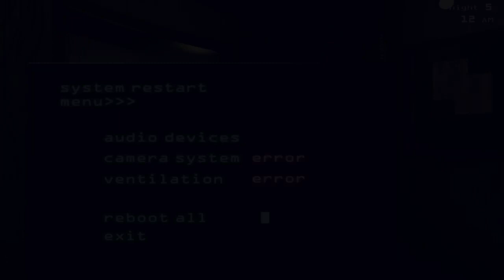Good Ending Fnaf 3 Night 5